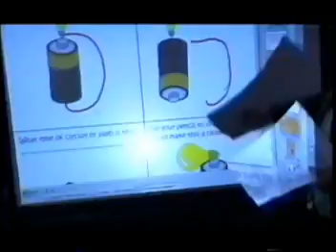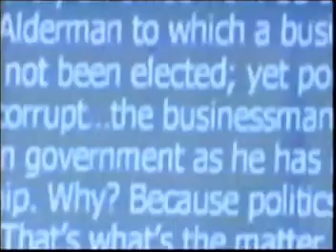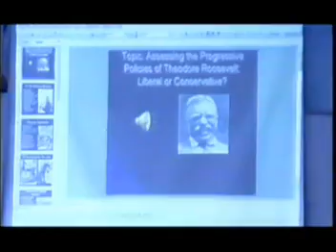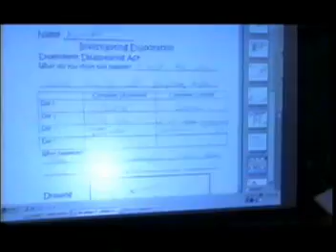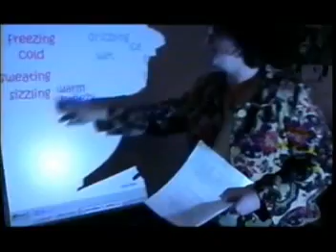Oyster Bay Schools Technolgy Part I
A student made film shows the use of technology in the education of students of the Oyster Bay East Norwich schools.